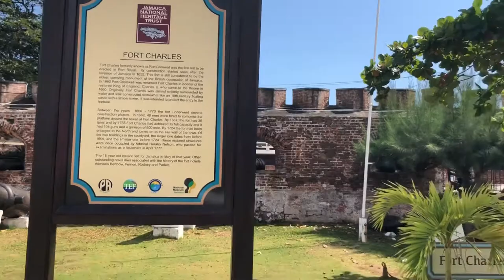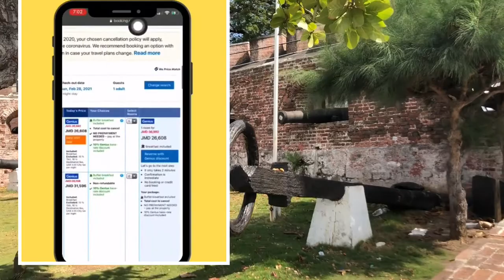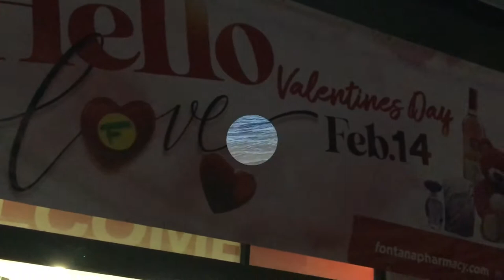Why you should move to Jamaica//Covid Update//Part 2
Hello Rexpat-Nation
Welcome to another video. Living in Jamaica requires some minor adjustments to your lifestyle and mental psyche. It seems like time have slowed down; probably cutting speed by a few minutes once you hit the Caribbean Sea. Or is it just the laid back attitude of everyone that enables us to change our perspective on our way of life to achieve a better quality of Life?

On a roadtrip across the island, I've noticed that the travel sites are showing available accommodations for hotels/guest houses/air bnb when they are actually closed due to Covid.  Save yourself the trouble of last minute reservation changes by calling ahead and ensure that there is business as usual. You don't want to be left stranded especially on vacation.

We've seen how the pandemic has affected the Global Economy and the effects have trickled down, impacting the lives of many as we all must adjust to a new normal. The islands have been hit the hardest because they rely heavily on tourism to fuel their economy and the same is true for Jamaica.
However, we are all anticipating that we'll rise from the ashes and emerge stronger than ever.

⚜️ Reference List
- check with property before making reservation.

🔴 I Don’t Give Advice in this video. Just Sharing my Experiences and Free Information that can also be found on the web.

🔴 All Views are Mine and does not reflect the Views or Opinions of my Employer.